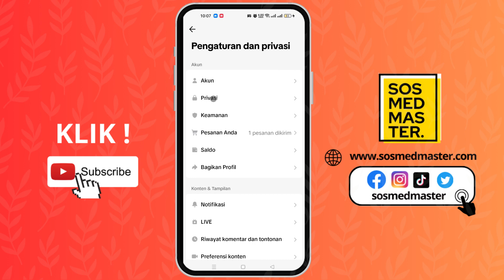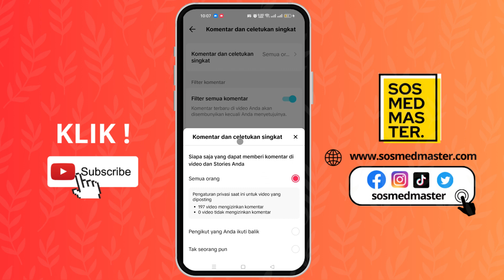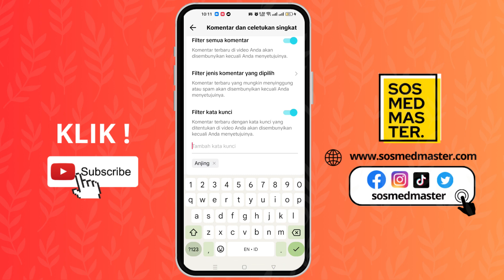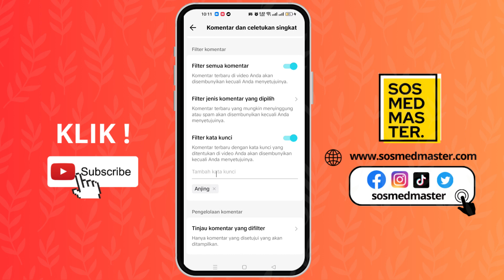Cara Mengaktifkan Filter Komentar Di Tiktok Dengan Mudah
Di video ini kami akan memberikan tutorial cara mengaktifkan filter komentar Di Tiktok dengan mudah, silahkan simak tutorialnya sampai selesai.